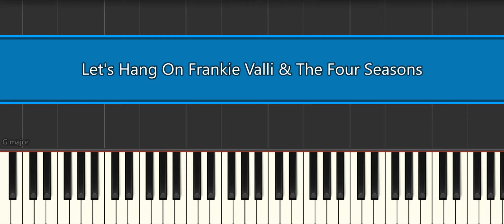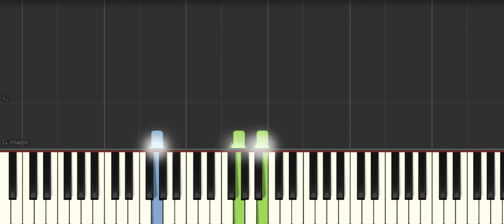Let's Hang On Frankie Valli & The Four Seasons [ Easy Piano Tutorial] Synthesia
How to play "Let's Hang On Frankie Valli & The Four Seasons  [ Easy Piano Tutorial] Synthesia" ♪ In this EASY PIANO TUTORIAL for beginners simplified version you can learn HOW TO PLAY on piano ! :) ♪